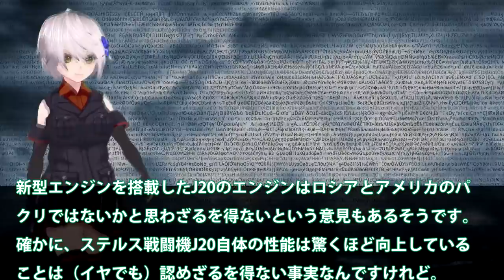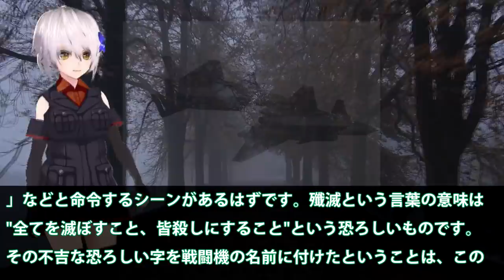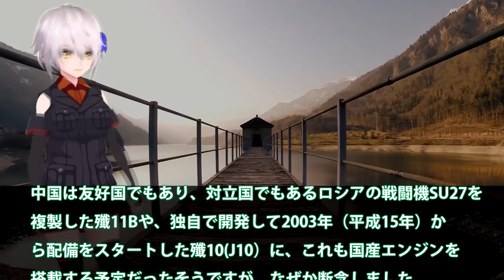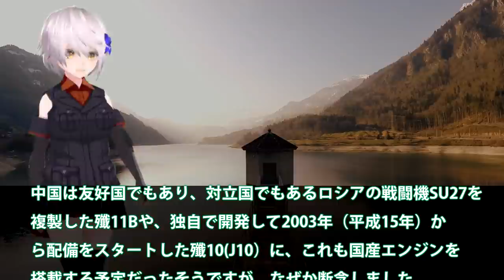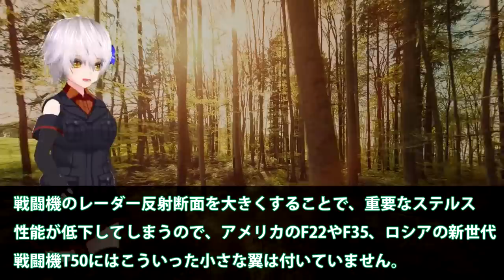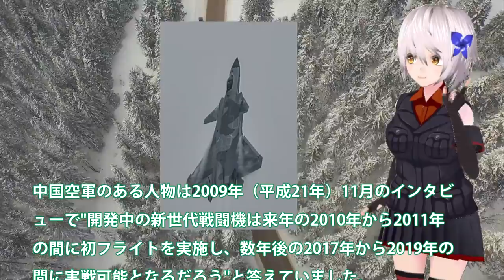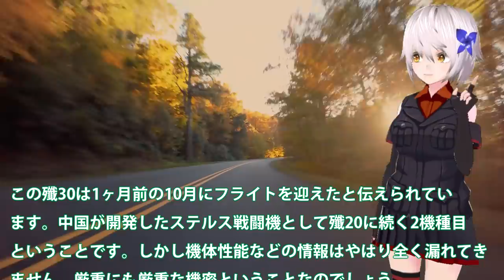中国ショックJ20戦闘機用WS15量産不可！米露のパクリだが実用化にもう少し？WS15ジェットエンジン量産化へ秘策・・・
引用・転載「出典：海上自衛隊ホームページ」
引用・転載「出典：航空自衛隊ホームページ」
引用・転載「出典：陸上自衛隊ホームページ」

中国空軍の実態が露呈！規模こそ巨大だが中国の空軍力には現実的な戦闘能力と運用能力が欠如！
中国開発のJ-31ステルス戦闘機に国外から失笑!!盟友パキスタンも購入意思なしw
ロシア　新型ステルス機を初公開　プーチン大統領も視察（2021年7月21日）